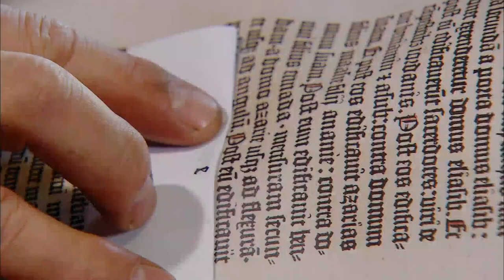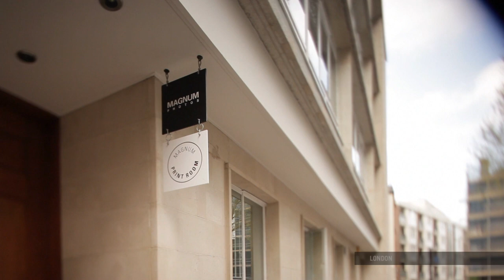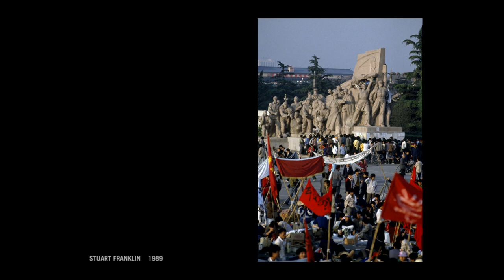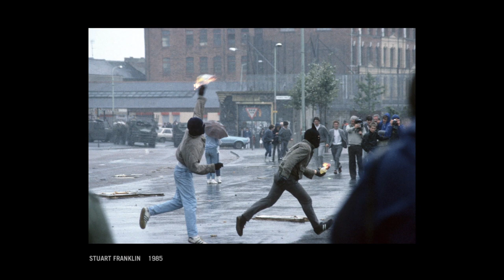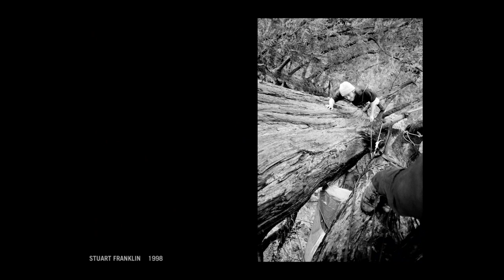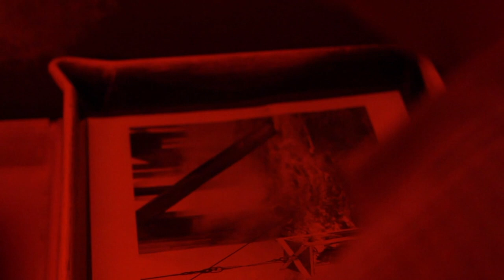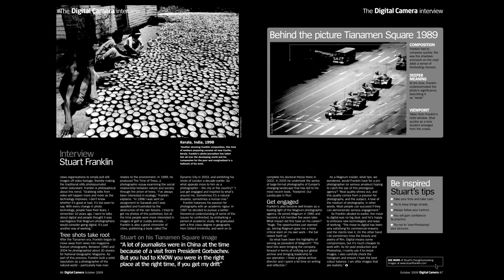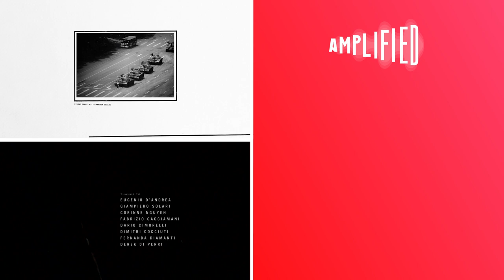Recording History: The Story Behind The Tiananmen Square Shot | Contact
A lonely man facing Chinese tanks on Tiananmen Square is often described as the most famous photo of the 20th century. Stuart Franklin led us to the 5th of June 1989, when the unknown rioter faced the regime.